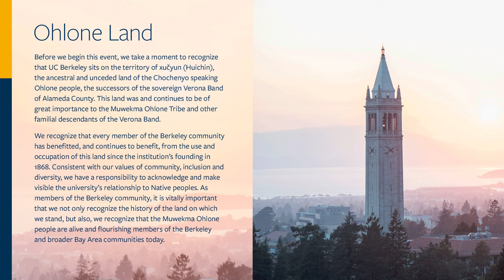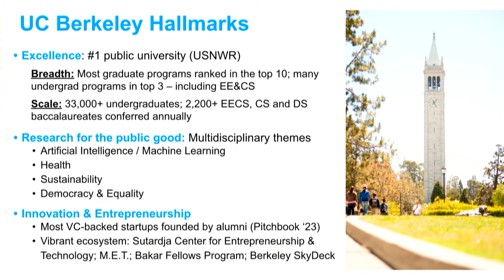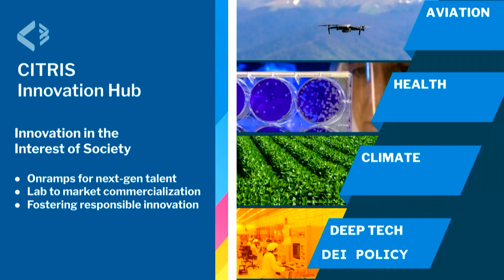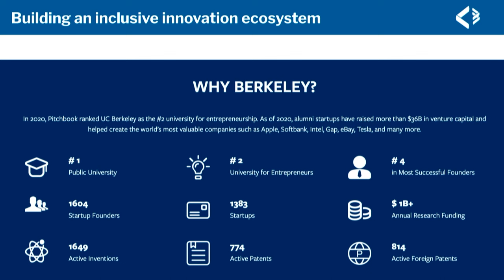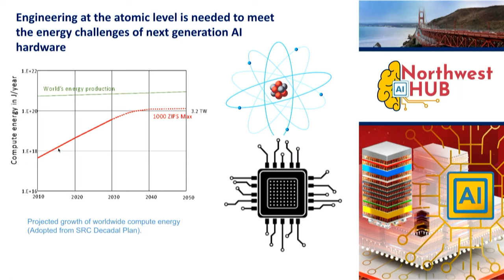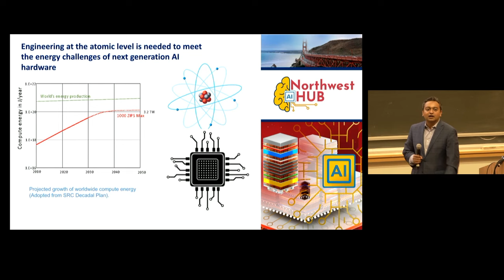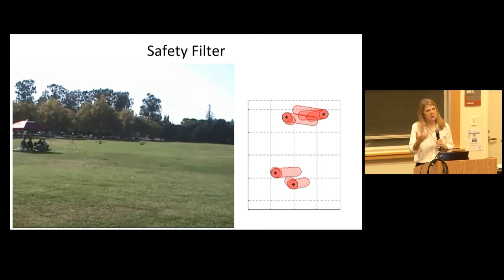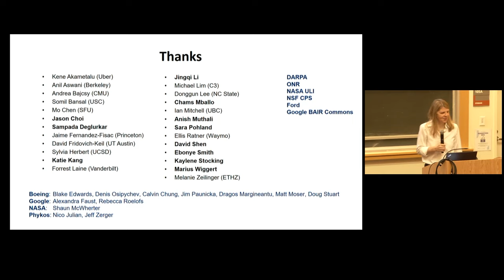The AI Revolution